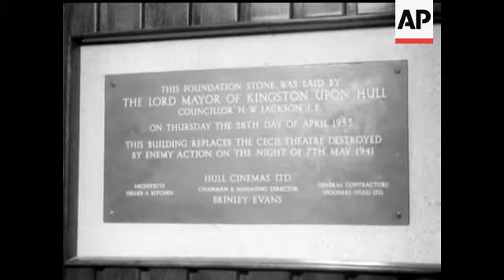OPENING OF 'CECIL' THEATRE IN HULL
GV exterior shot of 'Cecil'. CU 'Cecil' nameplate. CU plaque commemorating opening. CU lions heads on wall. CU Mayor of Hull arrives.. CU Mayor meets Wallace Rockett. CU John Davis (Managing Director of the Rank Organisation) and his wife arrive and are met by the Mayor. SCU and CU they tour the cinemas. CU Davis cuts the tape and declares the cinema open. CU Dinah Sheridan presents a mascot kitten. SCU people lining up and going in. CU the projection room interior. CU anamorphic lens being put into position.